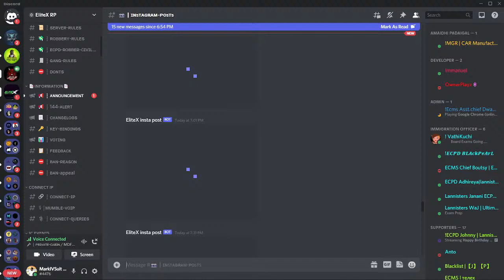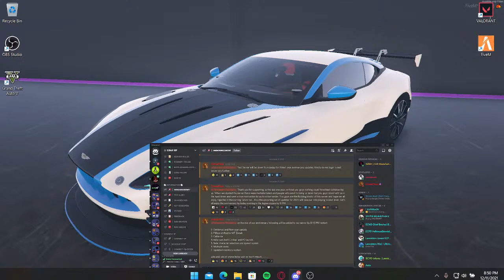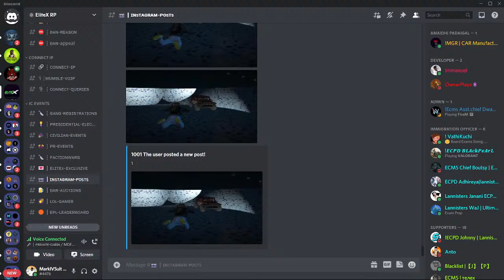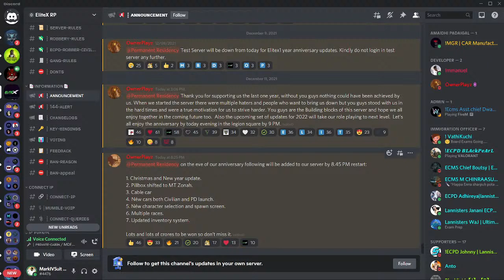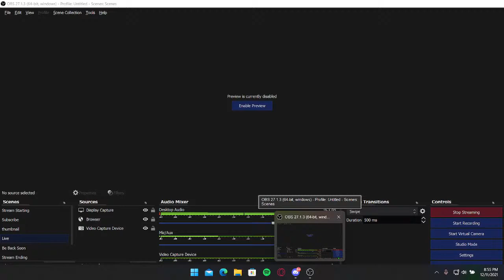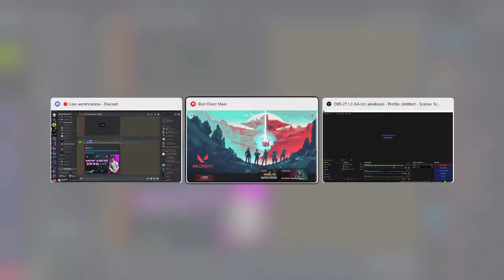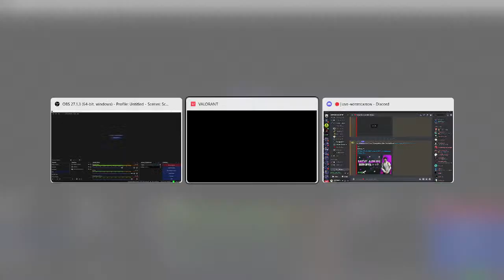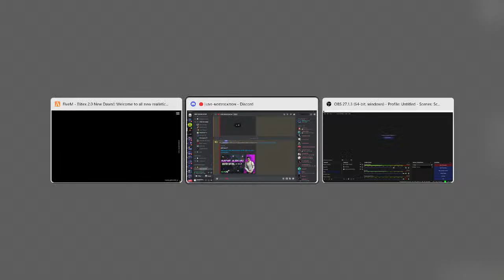DSP Captain Prabhakaran | The Pro Shooter And Lowest FPS PD Unit | EliteX RP Live - MarkIVSuit YT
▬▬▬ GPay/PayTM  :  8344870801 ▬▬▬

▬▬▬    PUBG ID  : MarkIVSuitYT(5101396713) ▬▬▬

▬▬▬    PUBG PC  :    MarkIVSuitYT          ▬▬▬

▬▬▬  Valorant ID:    MarkIVSuit YT (4321)   ▬▬▬

▬▬▬    GTA V ID :    MarkIVSuitYT          ▬▬▬

▬▬▬   Steam ID  :    markivsuityt          ▬▬▬

GPU: NVIDIA GeForce RTX 2060 GDDR6 - 6GB
CPU: AMD Ryzen 7 - 3750H
Storage: 1TB SSD
Memory: 16 GB RAM DDR4 - 8 + 8
Mouse : ASUS TUF GAMING M5
Keyboard : Cosmic Byte Corona
Headset : Redgear Cosmo 7.1 Tournament Edition
Live Stream - Streamlabs